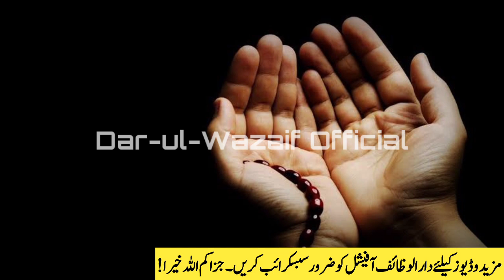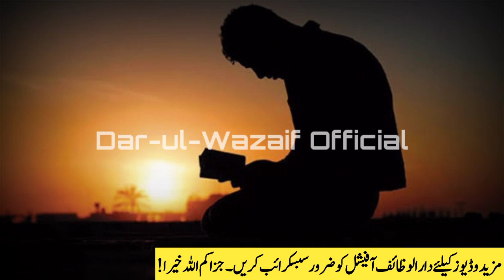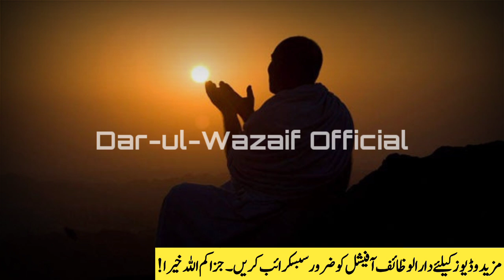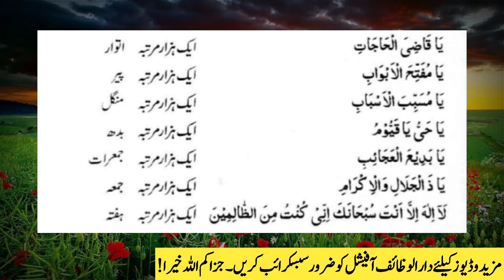Read These Tasbeeh Daily For Hajat And Money | 7 Days Special Wazifa For Success | Kamyabi Ka Wazifa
Dear Brothers And Sisters! I am here with the new video Read These Tasbeeh Daily For Hajat And Money. 7 Days Special Wazifa For Success and you will get anything what you want in uour life. Wazifa for wealth and rizq.

► Today's Topic:
Read These Tasbeeh Daily For Hajat And Money

► Yesterday Topic:
Vey Special Wazifa For Getting Respect